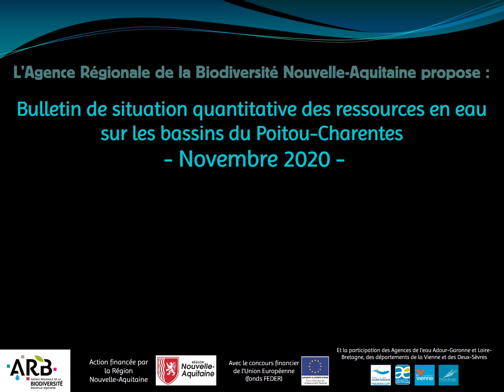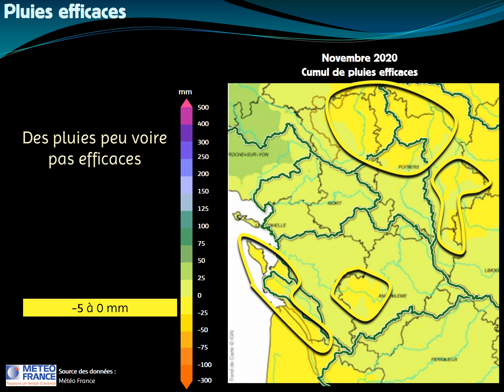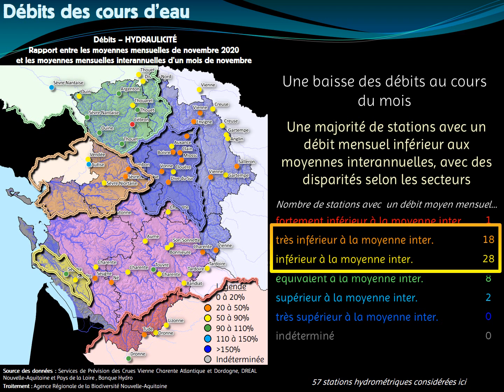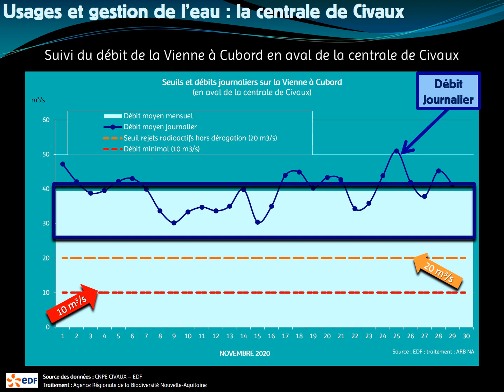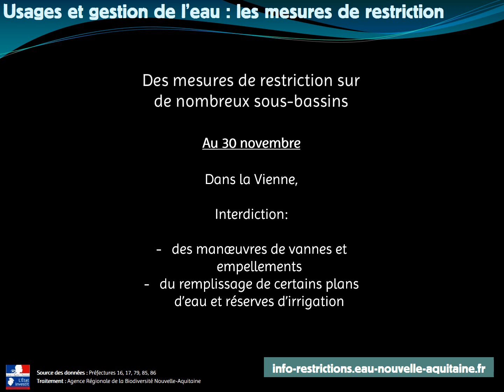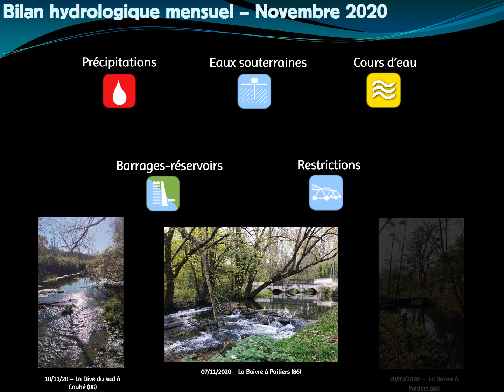Bulletin mensuel de situation hydrologique n°183 - Novembre 2020